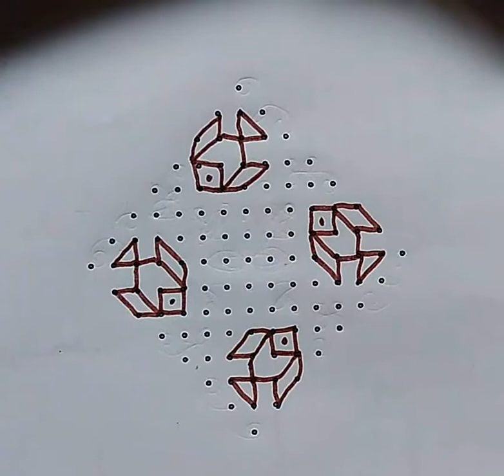Rudraksha Muggulu # 677 13 Dots 1 Time upto 1 Dot || Kolams || Chukkala Muggulu || Rangoli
rangoli
rangoli art
how to rangoli
rangoli making
rangoli designs
daily rangoli
simple rangoli
easy rangoli
small rangoli
small rangoli designs
big rangoli
beginners rangoli
3 dots rangoli,4 dots rangoli,5 dots rangoli,6 dots rangoli,7 dots reangoli
muggulu
muggulu designs
easy muggulu
simple muggulu
pandaga muggulu
South Indian Tamil Nadu Traditional kolam
kolam
kolam designs,
easy kolam
simple kolam
daily kolam
small kolam